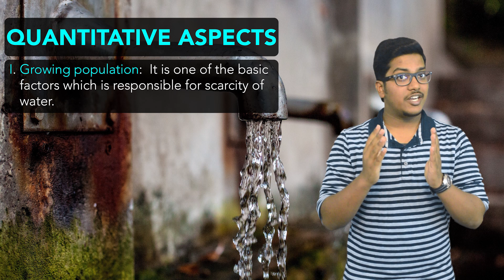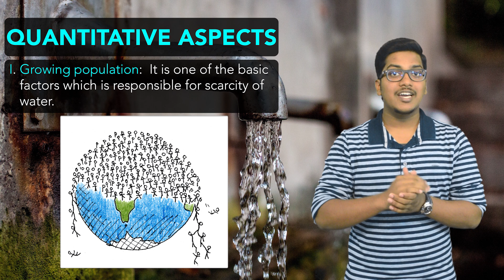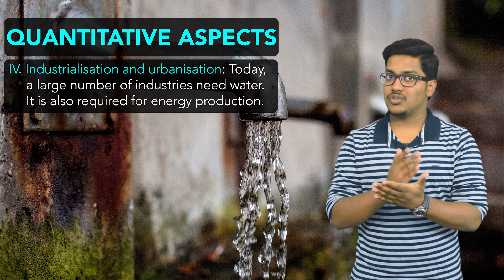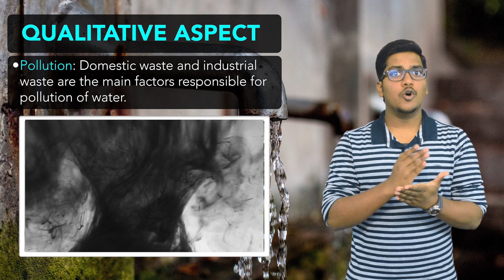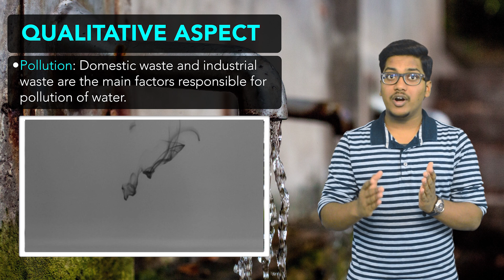Geography: Water Resources (Part 2)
This is second lecture on a CBSE Class 10th topic - Water Resources.

This chapter is divided into 5 lectures, so make sure you watch the other four lectures for a better understanding.